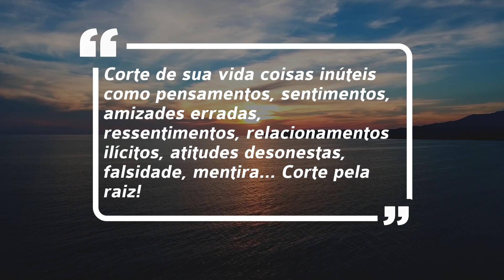Oração diária com Bispo Murillo Rossafa // 20.02.19 HD